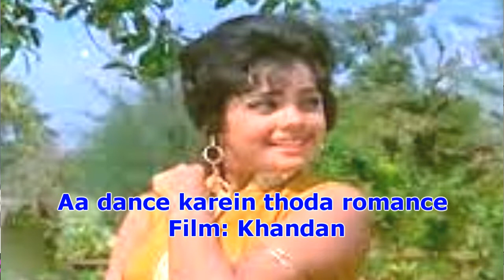Aa dance karein thoda romance karein...Film: Khandan...